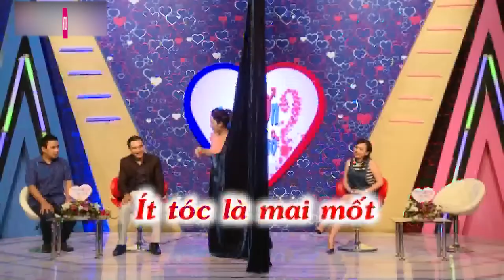Đàng trai quá vã lấy vợ hẹn hò 3 tháng muốn cưới luôn| Hẹn Hò Cùng Người Lạ